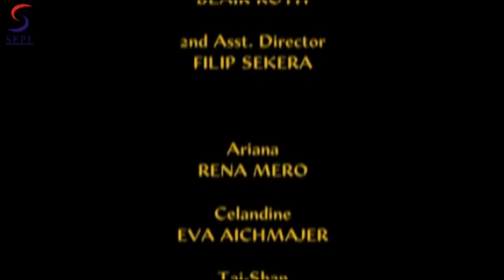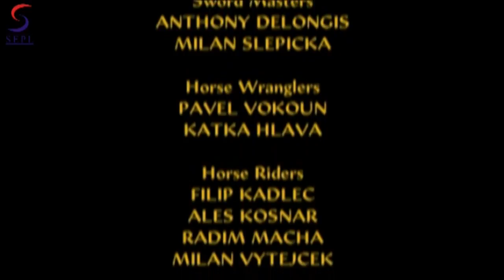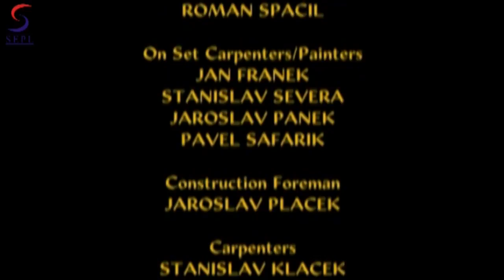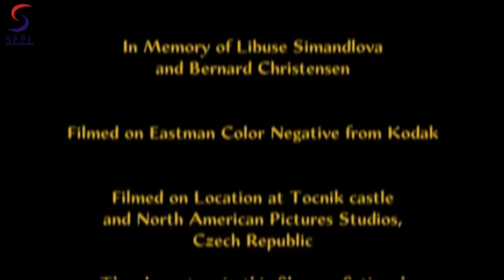Mere Jaan Ke Dushman - Action Hollywood Hindi Dubbed Express Movie - HD